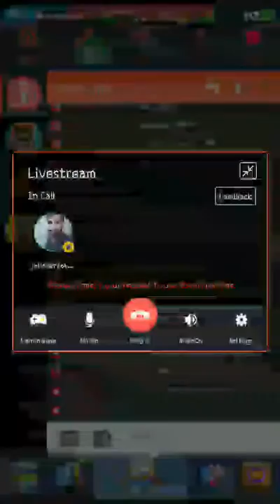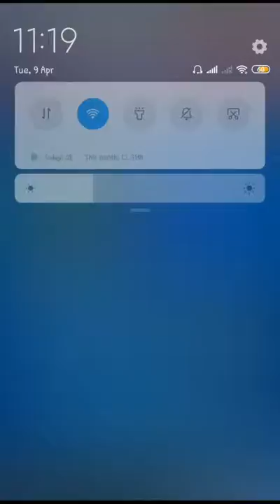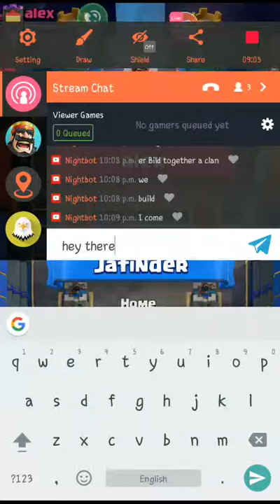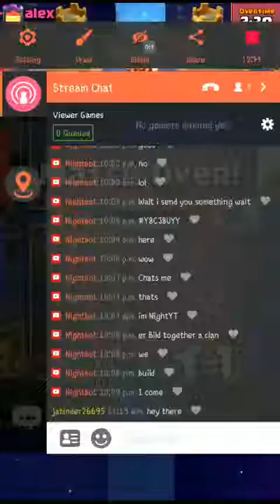Jatinder Playing Clash royale Its Royale Time